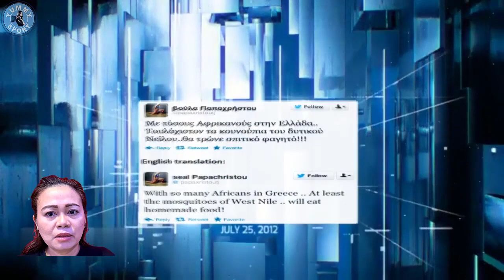Important Moments in "Paraskevi Papachristou" Life That You Need to Know About!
Paraskevi "Voula" Papachristou is a Greek triple jumper and long jumper. She won two gold medals at the European Athletics U23 Championships. In this video we spot on the most important ups and downs affected her life as an athlete. We hope you enjoy watching @YummySport

Russell Westbrook took a ref with him into the crowd diving for the ball vs Nuggets
Julia - Long Jump | 2022 Jeruslem
Anastasia Retsa - 4.02m Pole Vault | 2021 Tallinn